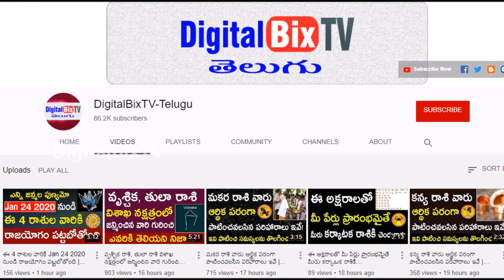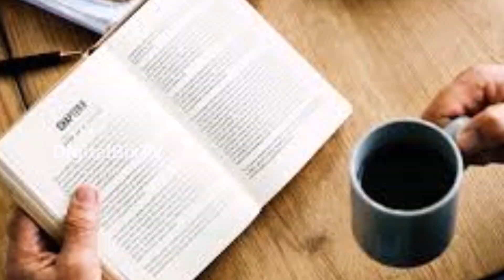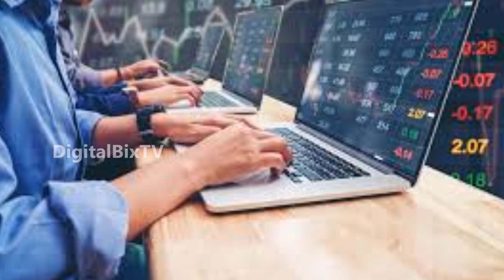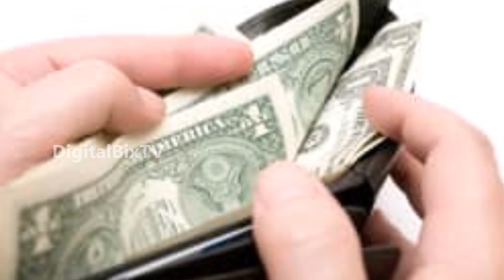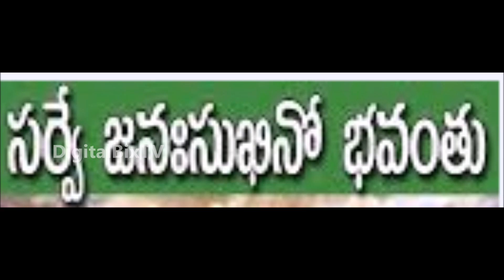మీన రాశి పూర్తి ఫలితాలు 2020 - 2021 | Meena Rasi Phalithalu 2020 - 2021| Pisces Horoscope 2020 -2021